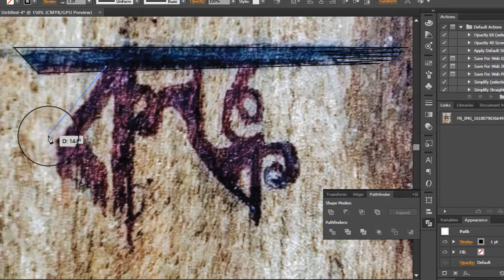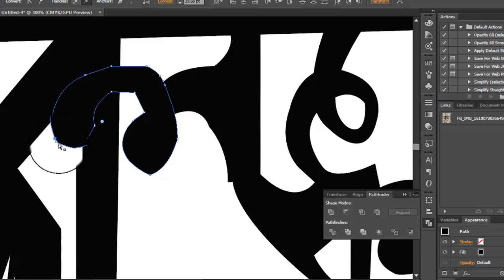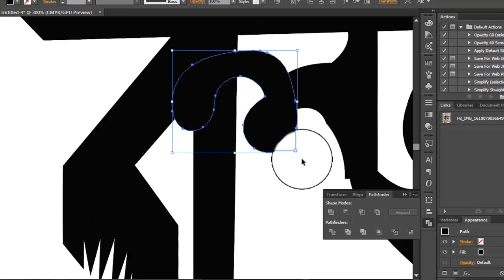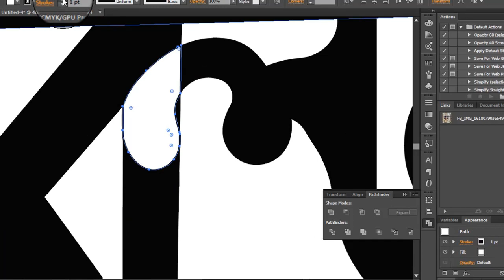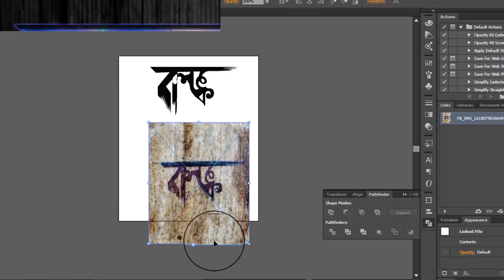Kolonko ।। কলঙ্ক ।। Typography by Adobe Illustretor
This Speed Art video is about a  calligraphy Artwork  & I have used Adobe Illustrator to Create this artwork . This type of artwork is suitable for  Poster design , home decorate , wall paint art, animation design.

Please Note this is not a step by step tutorial , This video is a speed Art video intend to inspire artists. If you are looking for Step by Step videos for learning please watch my step by step tutorials in here :

Thanks.

This channel is the greatest source for high quality training on Illustrator, Photoshop, After effect . The Creative Training Resources includes Graphic Design, Print Design, Logo Design, Motion Design, Animation and much more!